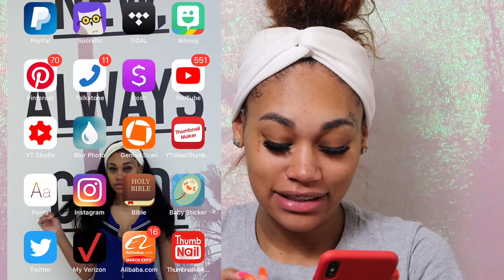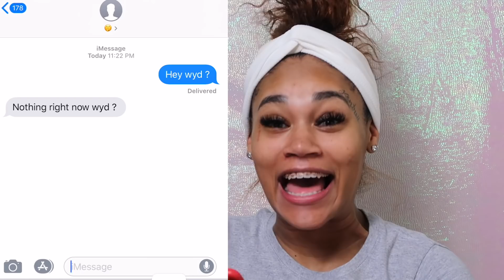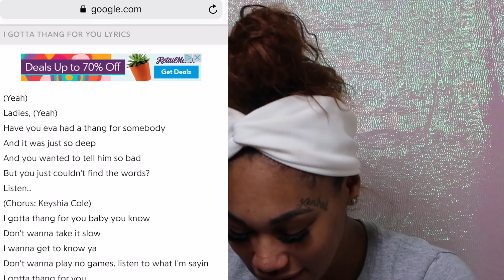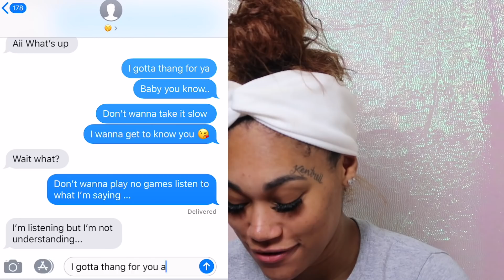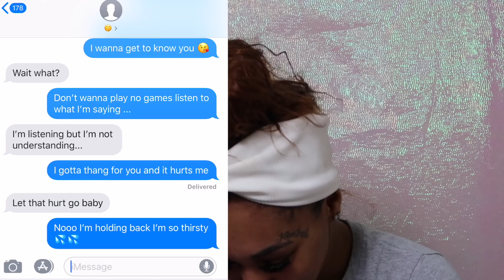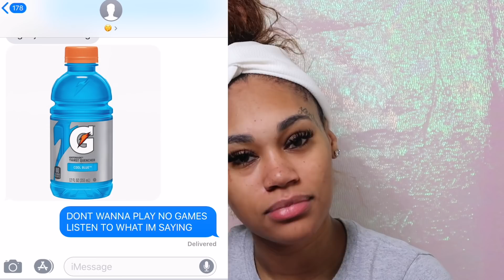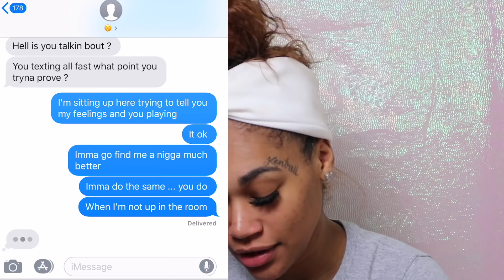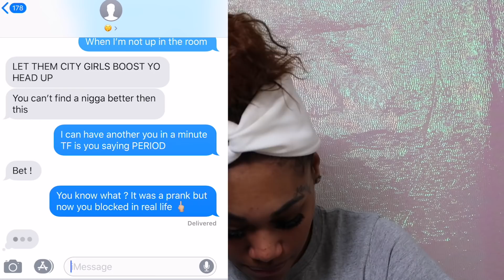LYRIC PRANK ON MY CRUSH//EPIC FAIL